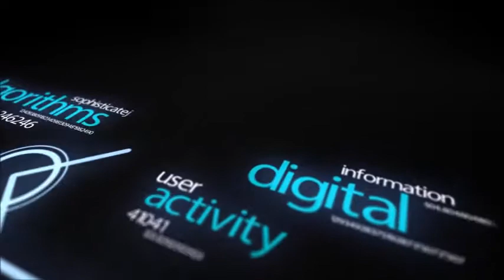Bravio 2017 - I fioretti delle contrade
Le otto contrade di Montepulciano propongono i rispettivi fioretti ai santi di contrada, in attesa di conoscere la vincitrice del Bravìo delle Botti 2017!